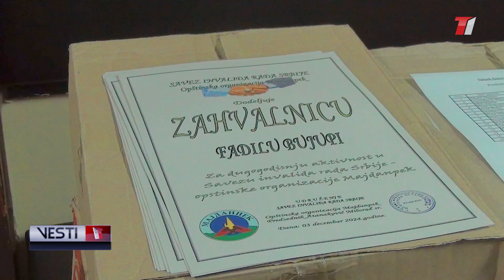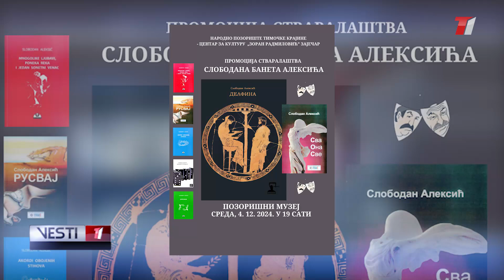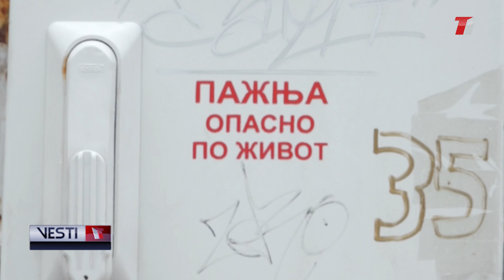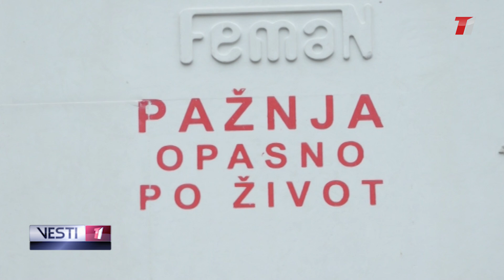VESTI T1 za 03.12.2024.